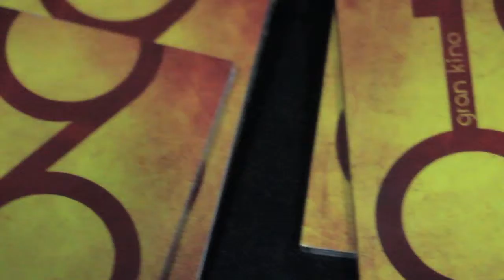Sorgemagz.com - (Teaser) Video Konser Kolaborasi Gran Kino (Perancis) dan Sarasvati (Indonesia)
Gran Kino (Perancis) dan Sarasvati (Indonesia), Rabu silam (15 Mei) menggelar konser kolaborasi di IFI Bandung. Mereka membawakan lagu kolaborasi sebanyak tiga lagu, setelah mereka tampil sendiri - sendiri. Sebelum kami menyajikan video (full) kolaborasi mereka, kami akan memberikan bocoran (teaser) penampilan mereka. Simak..

Tim Produksi Sorgemagz

Videografer
Achmad Jauhar
Adhito Harinugroho
Emanuella Kania Mamonto